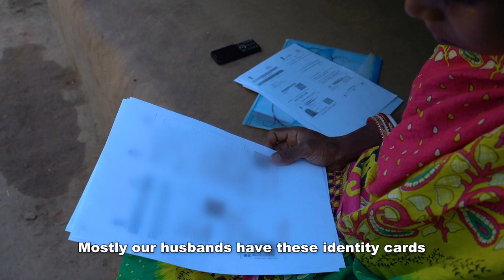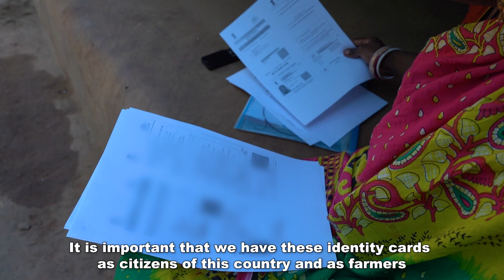Women Empowerment part - 2